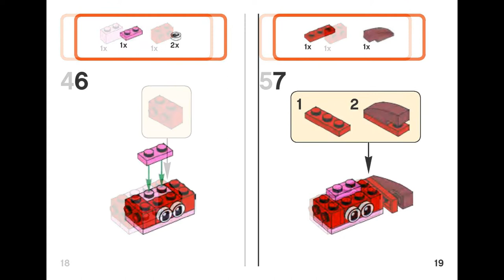Red crab (how to build) | LEGO CLASSIC 10707